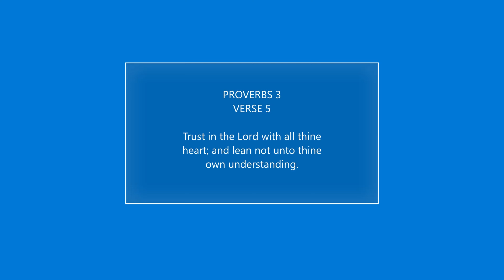GINGER BREAD HOUSE- ALFONSO CAVITE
KIDS PARADISE LOCATED AT THE LOVELY TOWN OF ALFONSO, CAVITE.